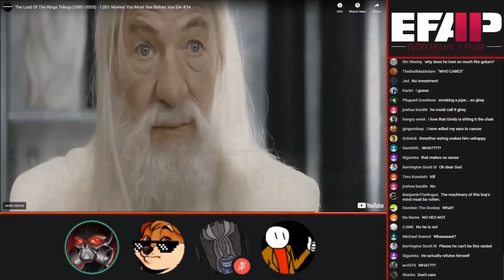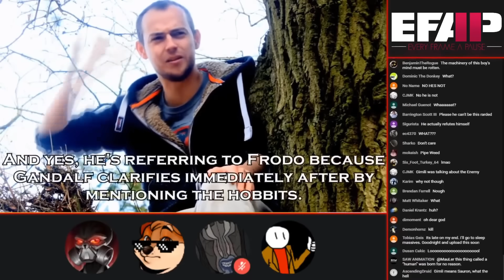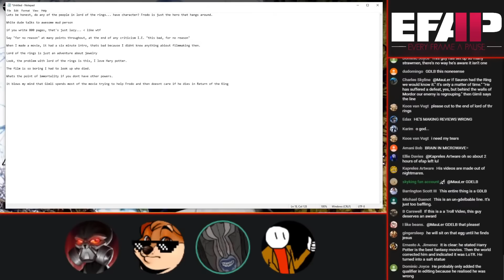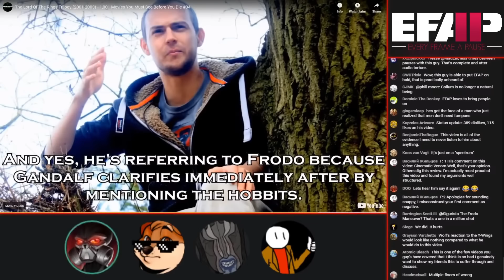Gimli Hates Frodo | EFAP Highlight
Let him stay there! Let him rot!

WATCH EFAP!